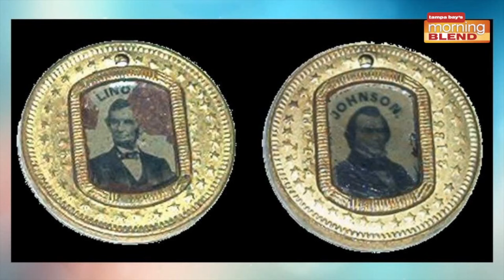Dumpster or No Dumpster? Appraising Your Antiques with Dr. Lori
Every Wednesday, we play another round of 'Dumpster or No Dumpster' with Antiques Appraiser Dr. Lori V, taking a look at your items to see if they have value or not!

Submit your photos on our Facebook page for a chance to be in the next Dumpster or No Dumpster!

Dr. Lori Verderame is an award-winning TV personality and Ph.D. antiques appraiser. She has appeared on History channel’s Curse of Oak Island, Discovery’s Auction Kings, Inside Edition, Daily Show, and many other media outlets. She shares her expertise with viewers regularly here. Headlining 150 public events every year nationwide, Dr. Lori also conducts in-home appraisal visits, writes a syndicated column, and gives video call appraisals. Dr. Lori reviews approximately 50,000 items a year. Contact Dr. Lori at DrLoriV.com and Youtube.com/DrLoriV.